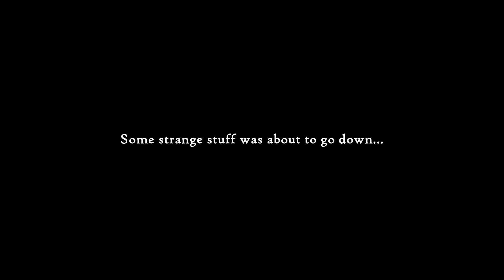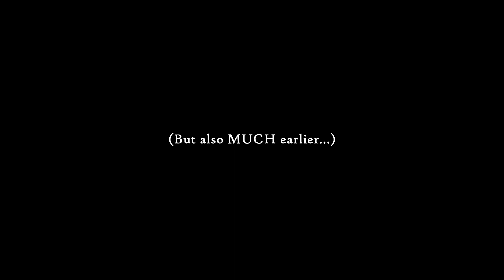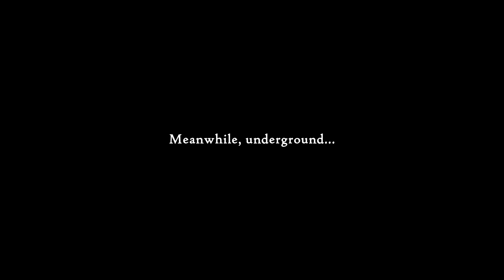Podróże w Czasie, Roboty i SPEC od IT # JUSTIN WACK AND THE BIG TIME HACK #1 Gameplay po polsku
Współpraca:
Opis Gry
Przygodowy Point & Click w którym możemy prowadzić na zmianę do trzech postaci, ze świetnym poczuciem humoru, niezwykłymi zwrotami akcji i podróżami w czasie.

► Gra : Justin Wack and the Big Time Hack
► Tryb: Single Player
► Gatunek: Akcja, 2D, Narracyjna, Point & Click
► Producent: Warm Kitten
► Wydawca: Warm Kitten